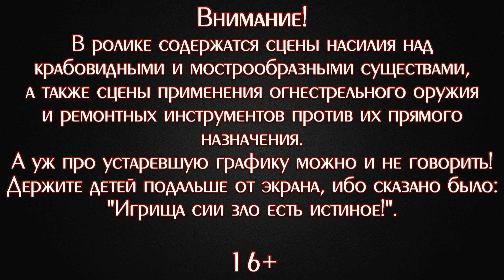А ВОТ И ВОЕННЫЕ ▪ Half-Life (Прохождение) #3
Прохождение культовой игры "Half-Life", ставшей одной из родоначальниц современных шутеров. Проходим английскую версию, все необходимые для понимая происходящего моменты переведены мною лично в виде субтитров.

Желающие могут помочь в развитии канала материально. То есть деньгами. Можно даже большими! :)

♦WebMoney♦
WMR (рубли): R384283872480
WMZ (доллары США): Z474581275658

♦ЯндексДеньги♦
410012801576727